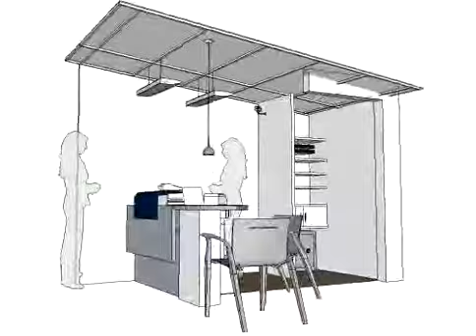BANEX KIOSKO VIDEO.mp4